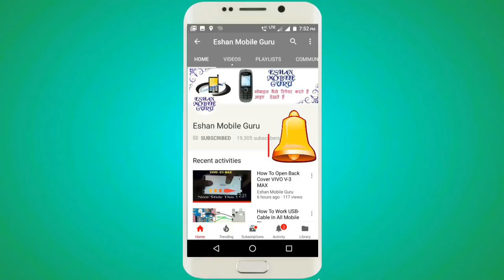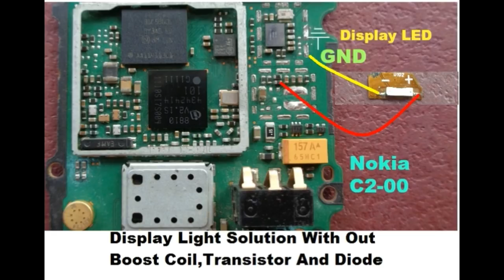Nokia C2-00,C1-01 Display Light Solution Without IC (Transistor,Boost Coil And Diode)